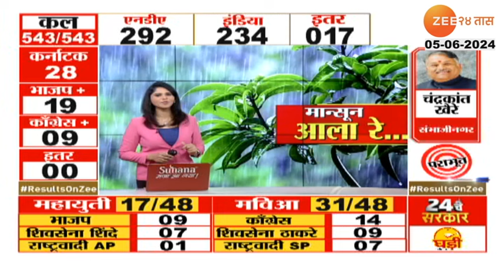Mumbai | Rainfall Shivaji Park ।मुंबईमध्ये मान्सूनपूर्व पावसाची हजेरी, नागरिकांनी घेतला पावसाचा आनंद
मुंबईत आज सकाळपासूनच पावसानं हजेरी लावलीये.या पावसामुळे मुंबईकरांना उकाड्यापासून दिलासा मिळाला.. मात्र सकाळी अचानक सुरु झालेल्या पावसानं नोकरदार वर्गाची चांगलीच धावपळ उडाली.. पहिल्याच पावसात मुंबईतील माटुंग्यात सखल भागात पाणी साचल्याचं पाहायला मिळालं..